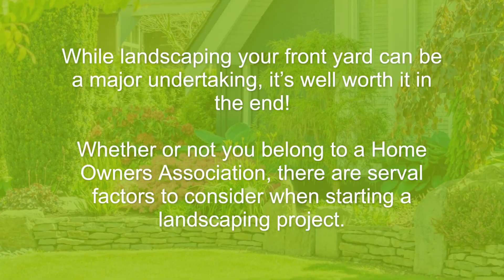Your Guide to Front Yard Landscaping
Want to landscape your front yard? Find yard maintenance tips, learn how to plan and execute a landscaping design, and increase curb appeal with this guide!

Timestamps
00:00 - Your Guide to Front Yard Landscaping
00:12 - How to Landscape Your Front Yard
00:21 - Decide Landscape Style
00:31 - Sketch Your Layout
00:41 - Select Natural Features
00:51 - Create an Eco-Friendly Front Yard

Comment & like the video if you found this helpful, or check out the Extra Space Storage blog for other awesome content!